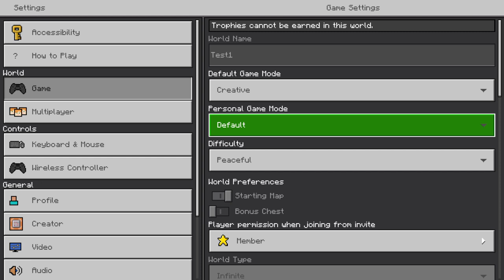Minecraft how far can you teleport